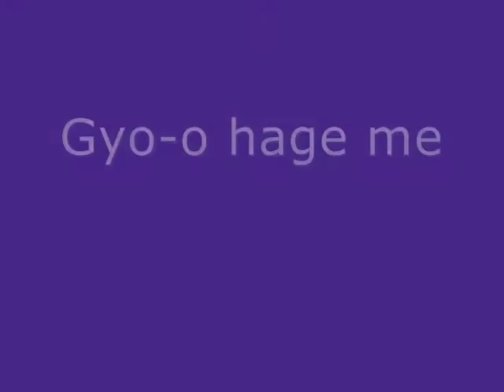Reiki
REIKI antiga arte de cura através da imposição das mãos, legado de MIKAO USUI, a qual ganha cada vez mais adeptos em todo mundo.

Produção de áudio, vídeo e narração:
Ricky Elblink (Reikiano nível III-A).
Narrador e Locutor Publicitário.

Elaboração de texto e consultoria: нαииαн кrуѕ (Mestre reiki Habilitada em Mestrado nos sistemas:

- Com mestre Frank Arjava Petter (Alemanha):
Sistema Usui de Reiki (USUI REIKI RYOHO);
Técnicas Japonesas de Reiki (Arjava, pioneiro nas genuinas e originais técnicas de Mikao Usui);
A Arte do Toque Consciente e outras...

Bibliografia Consultada:
*Reiki Essencial - Diane Stein
*O fogo do Reiki - Frank Arjava Petter;
*A técnica de Reiki do Dr. Hayashi - Frank Arjava Petter, Tadao Yamagushi e Chujiro Hayashi;
*Seminário de Master Training com Frank Arjava Petter - RJ/2006.

"...ser honesto é fazer aos outros aquilo que gostaríamos que fizessem à nós..."

Use este vídeo com responsabilidade e principalmente com AMOR.

Música
Freedom of Yoga
Artista: Zeki Ertunç
Álbum:  Power of Yoga
Believe Music (em nome de YAVUZ BURÇ PLAKÇILIK) e 3 associações de direitos musicais
Artista Deuter
Álbum
Reiki Hands of Light
A Train Entertainment (Masters) (em nome de New Earth Records); UBEM, Muserk Rights Management, ASCAP e 9 associações de direitos musicais